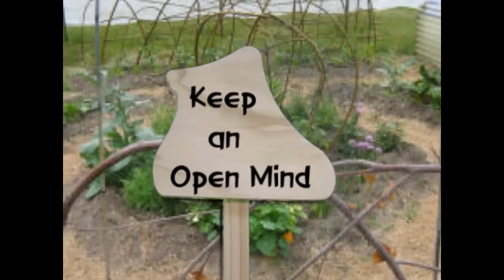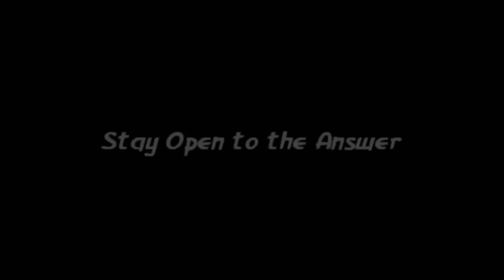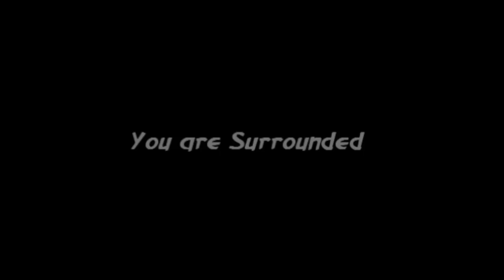Ask Mother Nature: A Conscious Gardener's Guide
Can you really communicate with the "pests" in your garden? Ellen Vande Visse believes that you can! Watch her video book trailer called "Ask Mother Nature" (Findhorn Press) to explain. She'll take you, step-by-step, into her garden to encounter the onslaught of maggots, cutworms, slugs and other "pests" She introduces you to the idea that you can make a deal with these "pests" by tuning in and communicating with the garden devas and Nature Spirits, rather than waging chemical warfare on them. To order a copy of "Ask Mother Nature" from Findhorn Press,